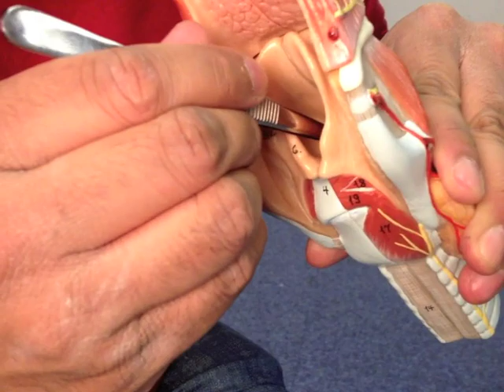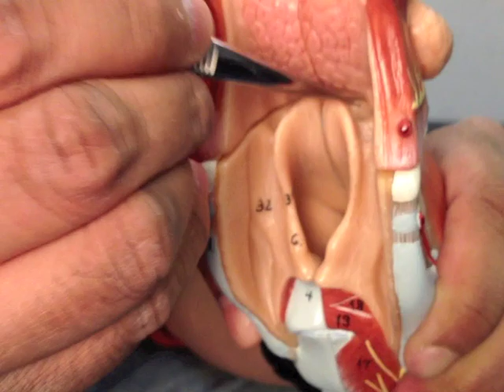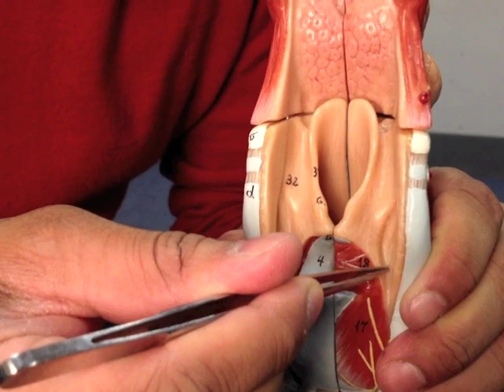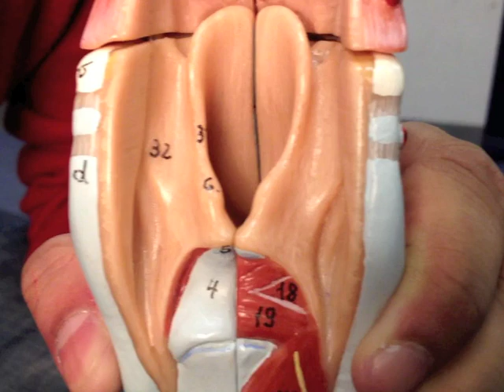Larynx Anatomy (3 of 5): Cartilages and Membranes (Part 3) - Head and Neck Anatomy 101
We've had a great response to our last set of videos so far, so we're thrilled that some of you are finding them helpful! One of the first year dental students contacted us two days ago asking if we could help out with the larynx, so this is the third of five videos covering the laryngeal cartilages and membranes, the muscles and the vessels & nerves that supply it.

Welcome to our series of videos on head & neck anatomy. We created these videos to help some of our current students with specific problems that they contacted us about, but that means that this is not a complete video course on the anatomy of the head & neck. That said, as we were recording them we realised that they may be useful to other people studying anatomy (or who are just interested!), so we decided to upload them to YouTube in case you find them helpful.

Also, if you like the videos, we'd really appreciate it if you hit the "like" button so we know how we're doing!